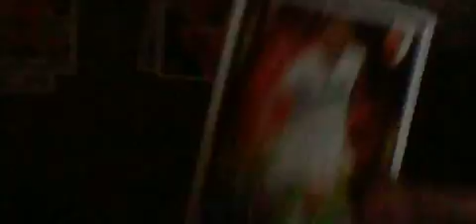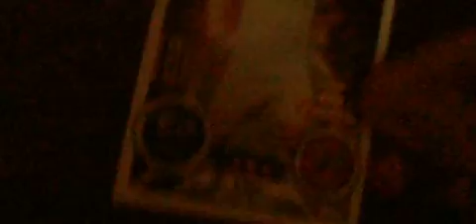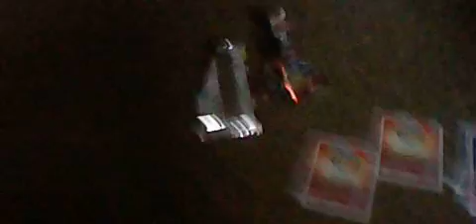Match Attax 2016/2017 2 Booster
in diesem video Öffne ich 2 Match Attax 2016/2017 Booster viel spaß